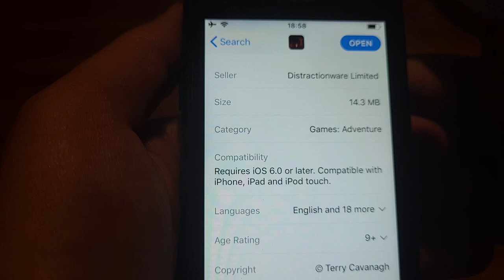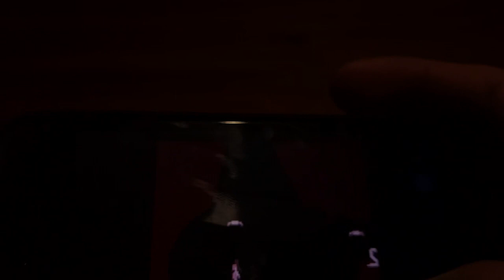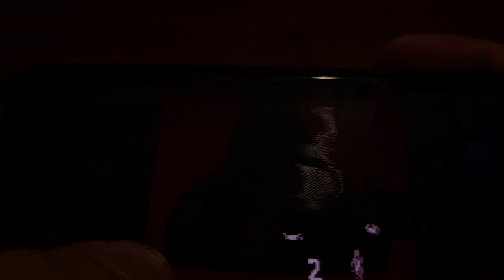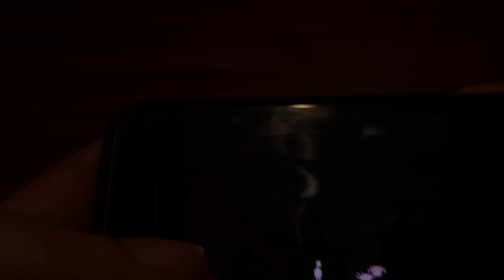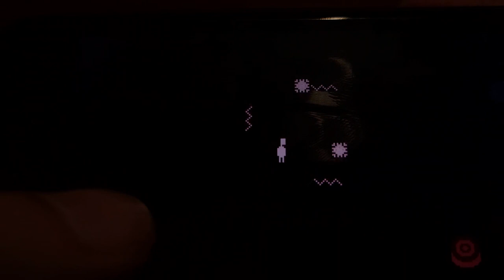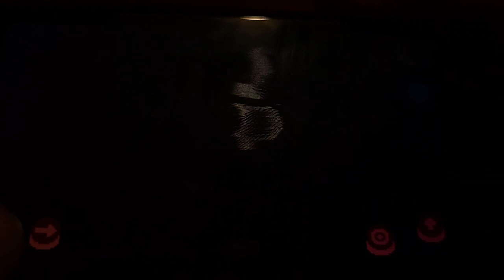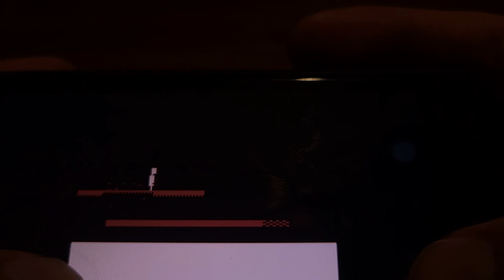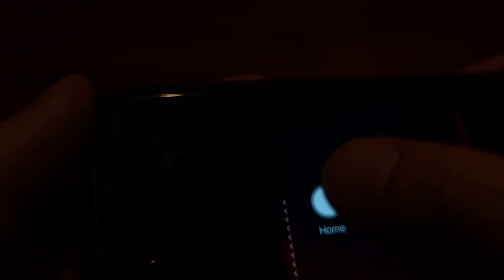Old Mobile Game: Don't Look Back (2012) by Terry Cavanagh - iPhone 5s Gameplay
Version 1.4 (Jun 6, 2017)

Running on iPhone 5s (2013) with iOS 12.5.7

Archive Today Snapshot: q2tZl